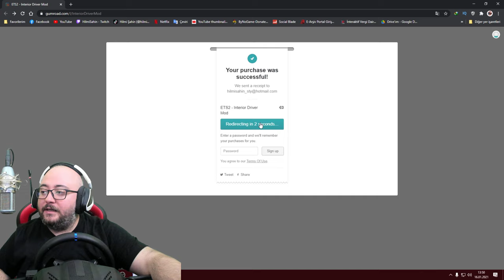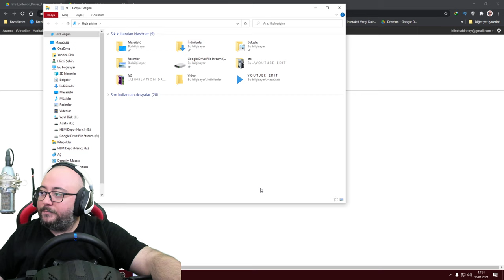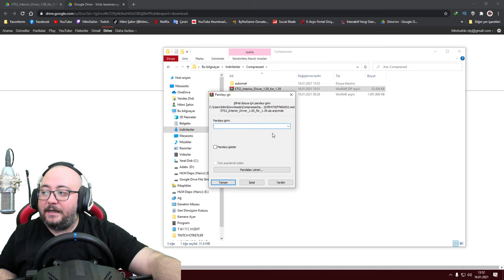EL / KOL ANİMASYONU İLE BOL VİRAJLI YOLLARA GİRDİK | NASIL İNDİRİLİR/YÜKLENİR ??